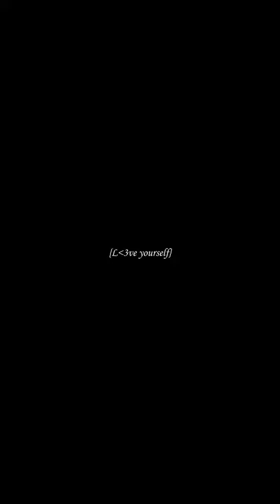like a moth to a flame...